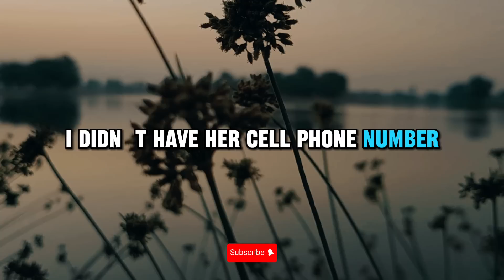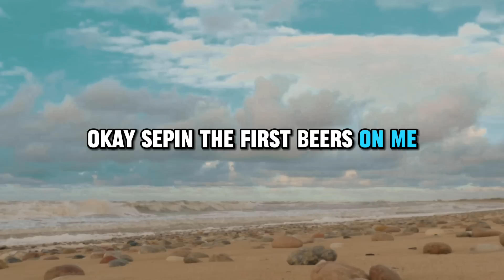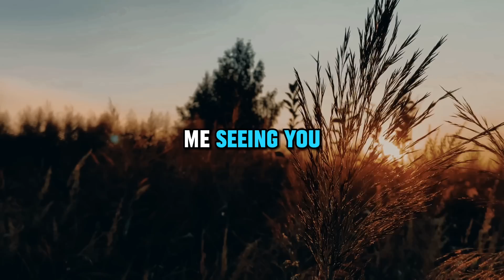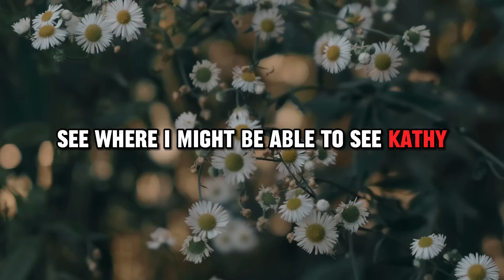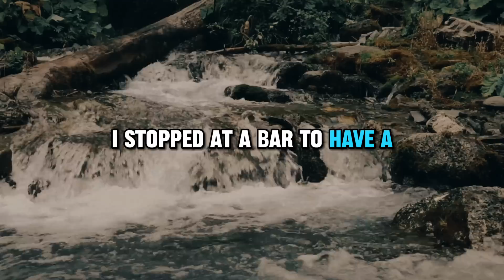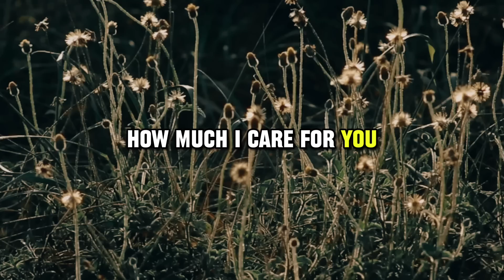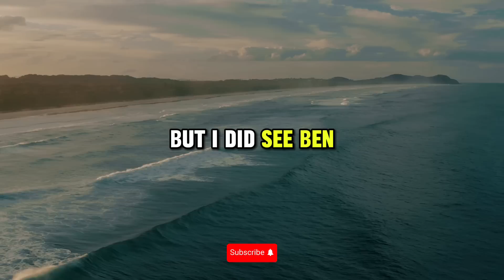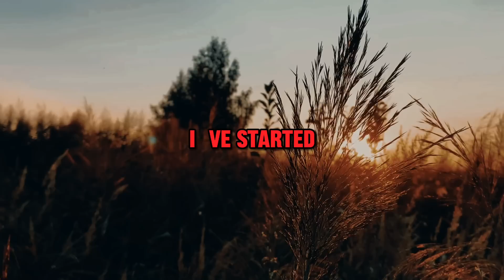PART 3: Revenge On Cheating Wife That Had THR**SOME, What I Did To Her Sister?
- audio story
- Stories about pets and their owners
- True stories from the lives of ordinary people
- Mysterious stories with a happy ending
- cautionary, interesting and fascinating stories
- sad and heart-breaking stories about love and betrayal
- Stories for women and girls